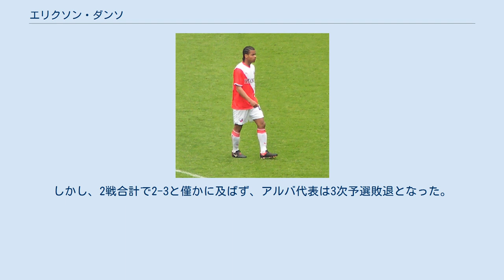エリクソン・ダンソ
サファー・ベイルートSCの選手
エリクソン・ダンソ（Erixon Danso、1989年7月22日 - ）は、オランダ（アルバ含む）とガーナのサッカー選手。
アルバ代表。
 オランダの首都、アムステルダムに生まれたものの、血筋をガーナに持つためにガーナの国籍も有している。
ユース年代にはアヤックス・アムステルダムの下部組織に在籍した後FCユトレヒトの下部組織に入団、同クラブでトップチームに昇格し選手デビューとなった。
2009年4月19日のSCヘーレンフェーン戦で初出場、2010年4月18日のスパルタ・ロッテルダム戦で初得点を挙げた。
 その後、スペインのオリウエラCF、バレンシアCFのリザーブチームであるバレンシアCF・メスタージャに所属した後、FCドルトレヒトに移籍した。
 2015年にはサファー・ベイルートSCに在籍した後、7月1日に自由契約でFCエメンに移籍した。
 2016年夏、ウクライナのFKスタル・カーミヤンシケに移籍した。
 2017年2月にはノルウェーのFKイェルフ、2018年には同じくノルウェーのサンドネス・ウルフに移籍した。
 代表としてはオランダ領アルバの代表として2015年から出場している。
初出場となったのは6月10日の2018 FIFAワールドカップ・北中米カリブ海2次予選のバルバドス代表戦で彼はこの試合でイエローカードを提示された。
その後、9月8日に行われた2018 FIFAワールドカップ・北中米カリブ海3次予選のセントビンセント・グレナディーン代表戦で初得点、この試合で2得点した彼は2-1の勝利を齎した。
しかし、2戦合計で2-3と僅かに及ばず、アルバ代表は3次予選敗退となった。